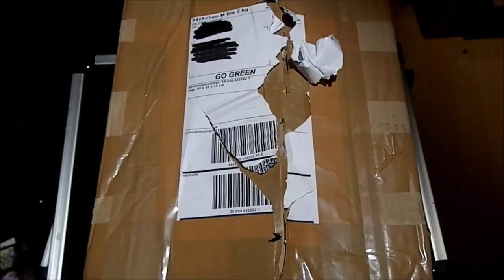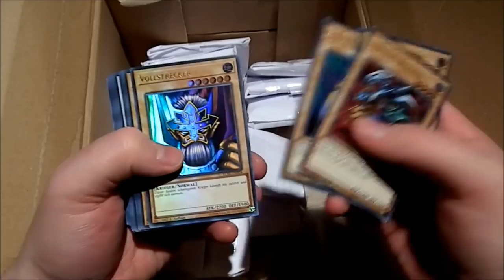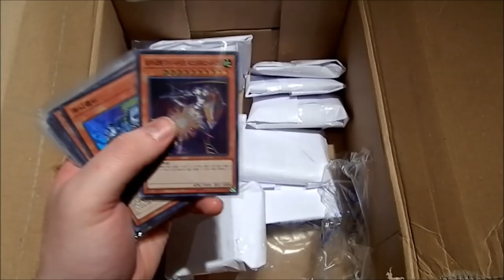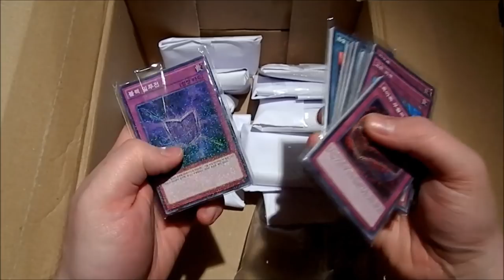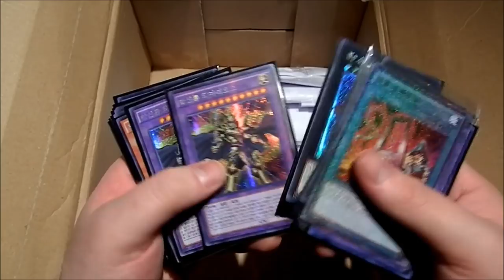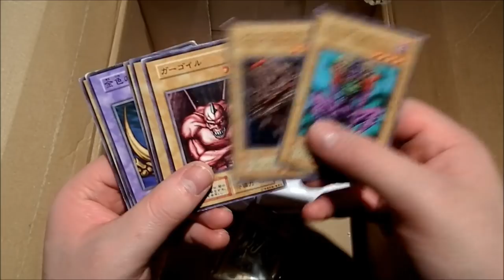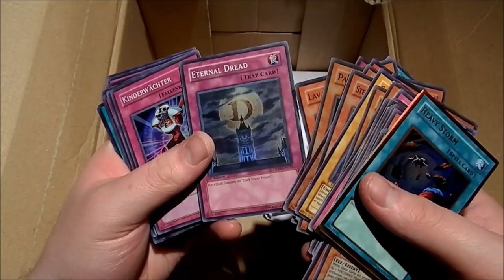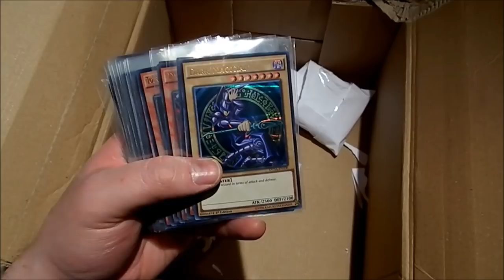Krasse Spenden Sammlung | Yu-Gi-Oh Mega Opening | House of Cards